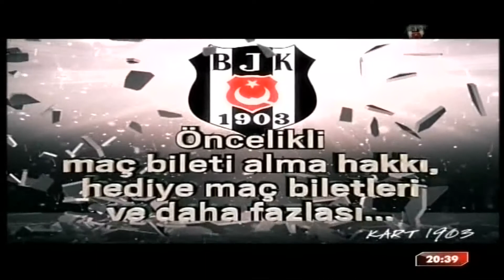RADYO MAÇ ANLATIMLARI VE SESLENDİRME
Radyospor'daki maç anlatımları ile birlikte seslendirme çalışmalarımdan örnekler